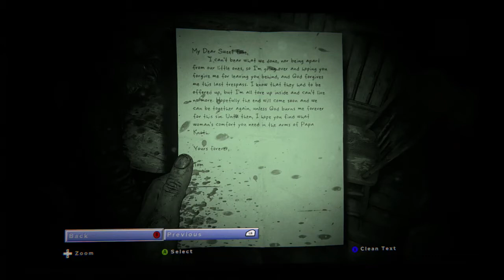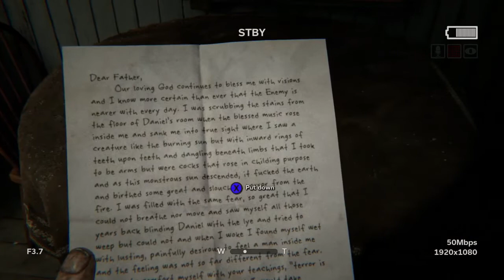Outlast II | Part 1 | One Man and His Camera | Let's Play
Welcome to Outlast II, and here after a helicopter crash one ma must find his partner.

Platforms: Xbox One, PlayStation 4, Nintendo Switch, and PC.

All rights are owned by Red Barrels